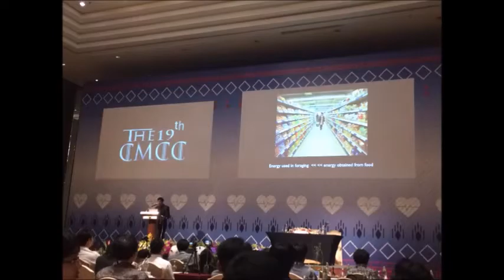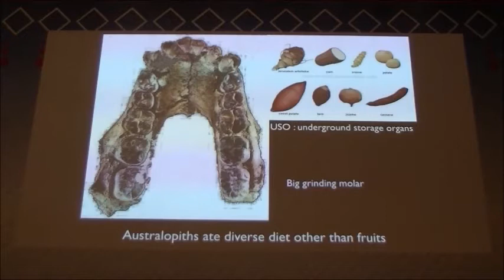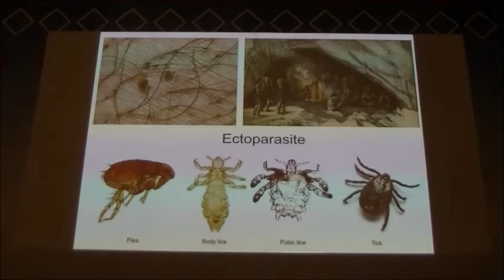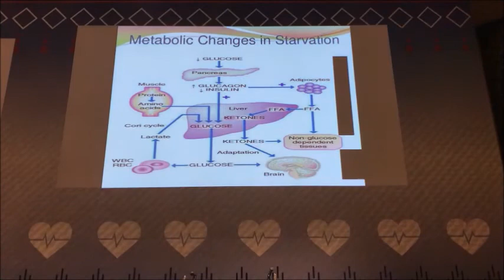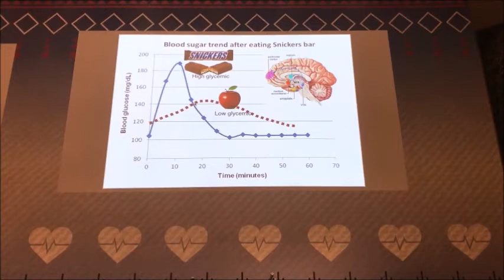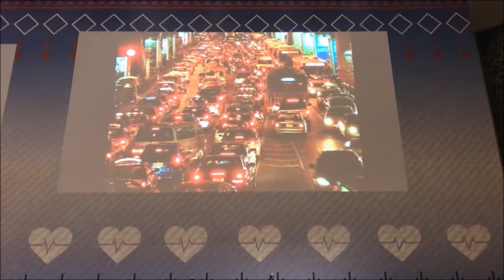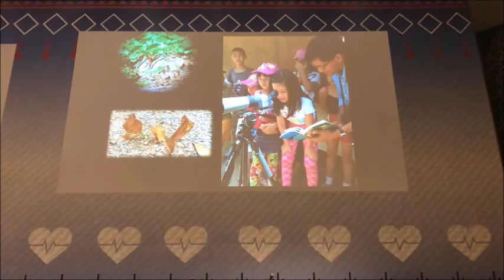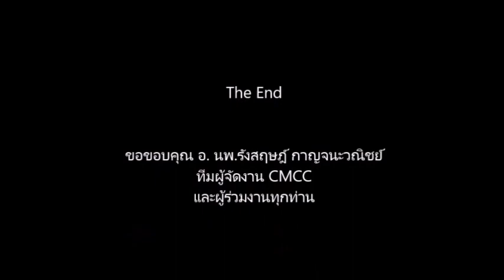The Story of Human Body : Evolution, Health and Modern Word Disease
CMCC 19th, 10th September 2017, Chiang Mai, THAILAND

speaker : Rungsrit Kanjanavanit, M.D.
Cardiologist, Maharaj Nakorn Chiang Mai Hospital